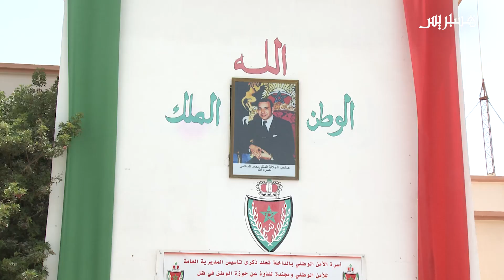بالداخلة.. الأمنيون يحتفلون بذكرى ميلاد مؤسستهم